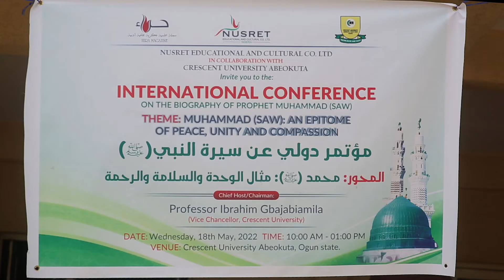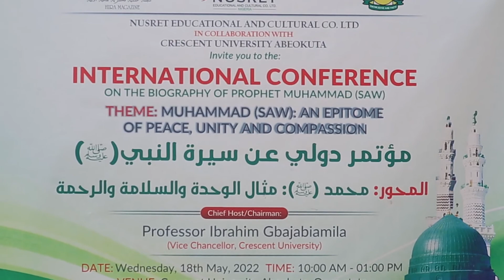NUSRET EDUCATIONAL AND CULTURAL CO. LTD